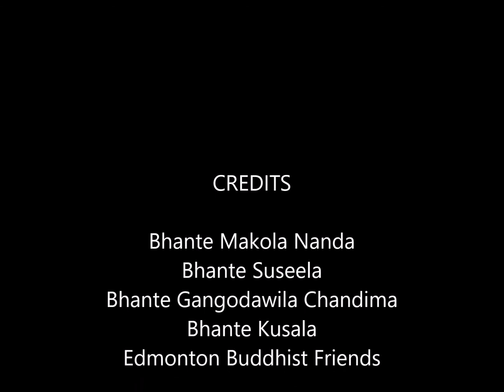Dhammacakkappavattana Sutta with an Introduction in English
Short Chanting Version (Excluding the Deva Realms)
Great Lakes Buddhist Vihara, MI (Introduction)
Edmonton Buddhist Vihara (Chanting)